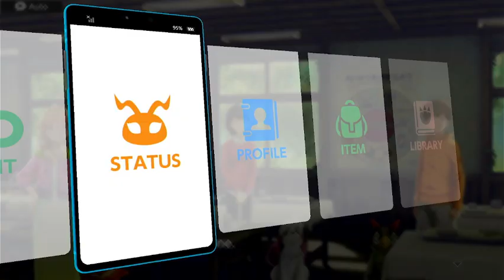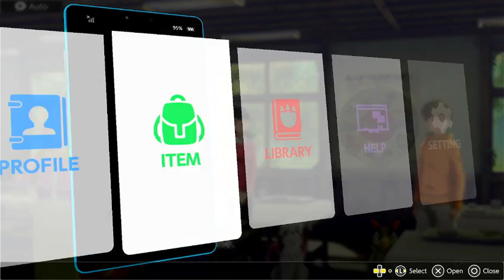digimon survive part 20